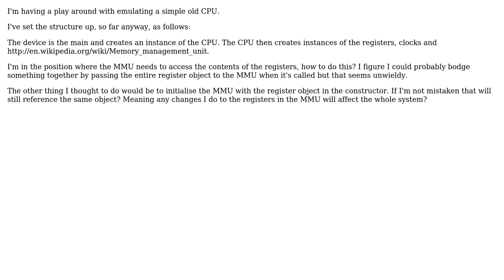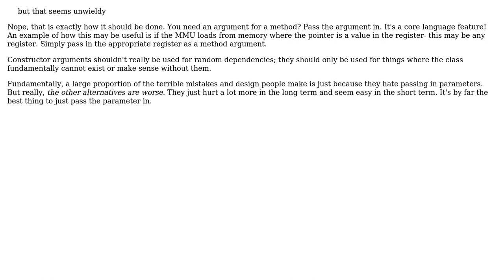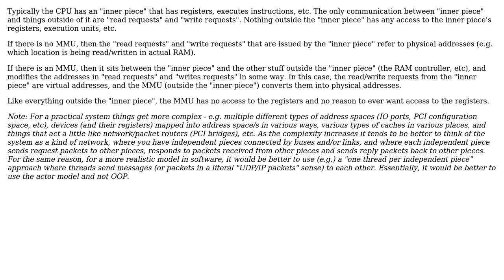Software Engineering: Emulation of MMU accessing the contents of the registers (3 Solutions!!)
Software Engineering: Emulation of MMU accessing the contents of the registers

With thanks & praise to God, and with thanks to the many people who have made this project possible! | Content (except music & images) licensed under CC BY-SA | Music | Images & others | With thanks to user gnat user DeadMG user Cabe6403 user Brendan user adrianmcmenamin and the Stack Exchange Network Trademarks are property of their respective owners. You are responsible for your own actions.